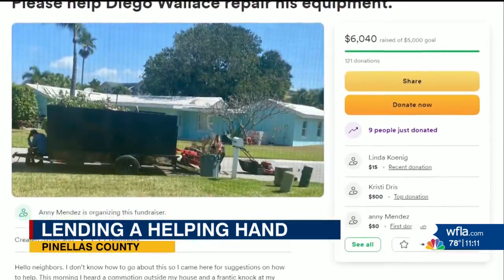'They returned the favor to me:' Community helps young business owner repair lawnmower damaged in fi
In a matter of seconds, a young Pinellas County man thought his lawn care company had gone up in smoke, but the community rallied to make sure he doesn’t go out of business.